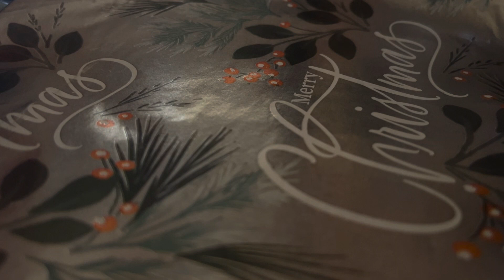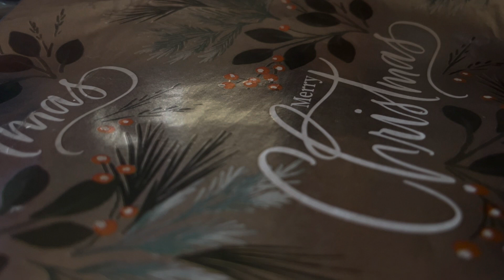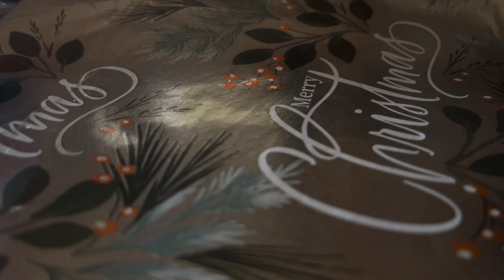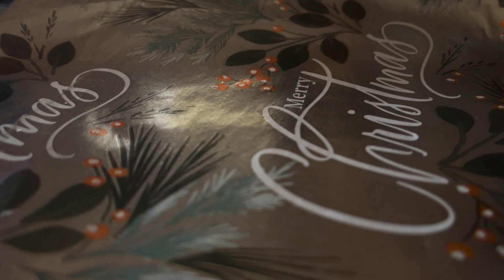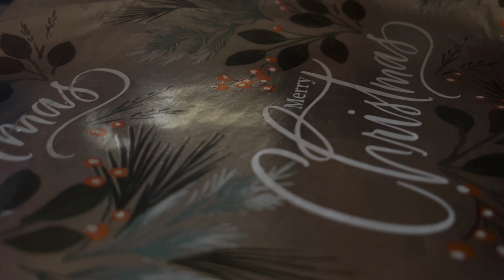P4: nhục cho Song Lào lên video tát vào mặt Tanh Tanh và Xang hém